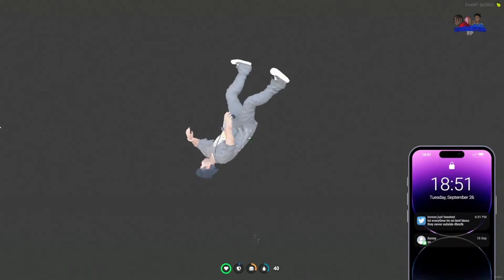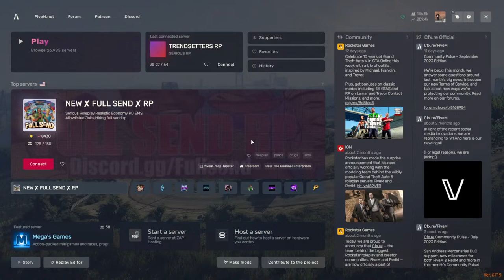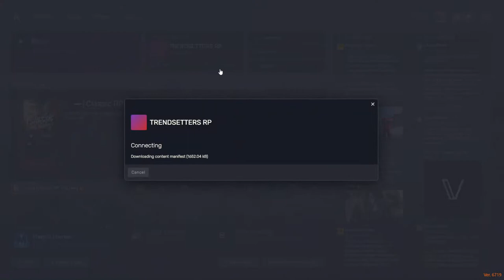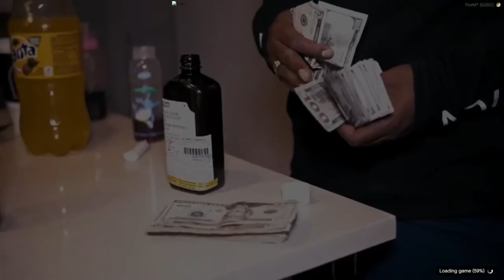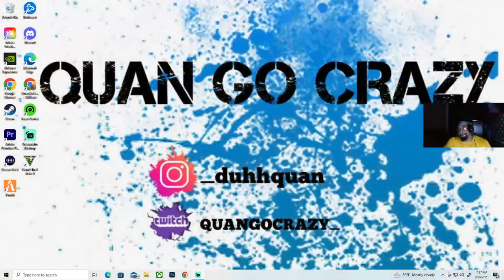LAMONT JOHNSON RAGS 2 RICHES ...TRENDSETTER RP (GTA RP)